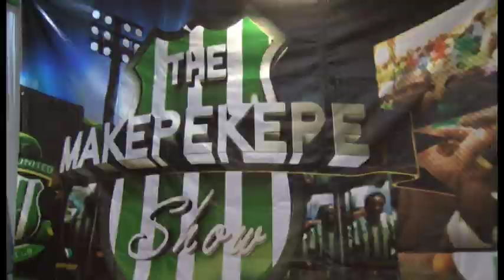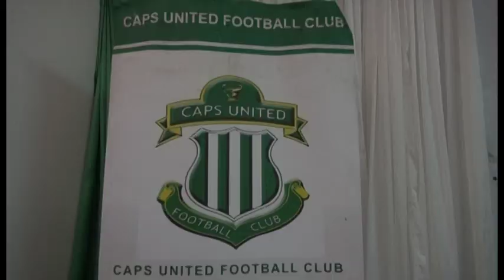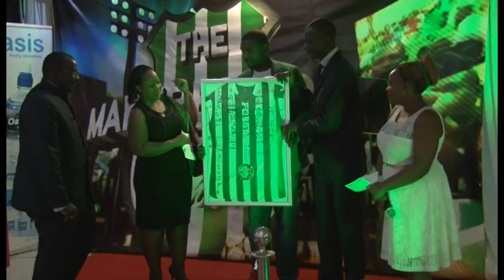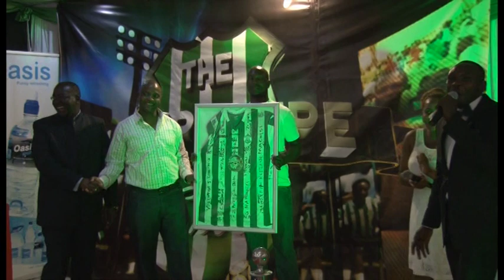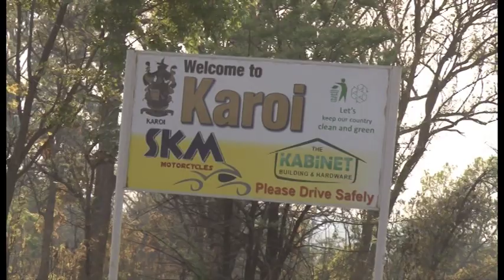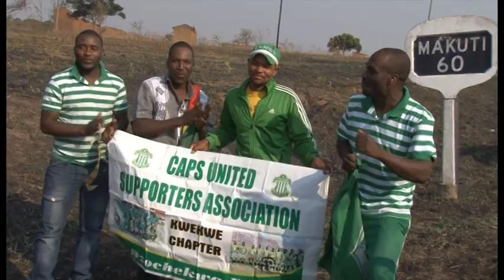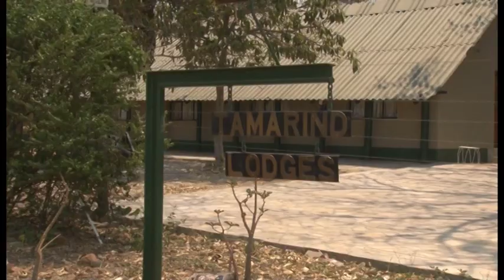Makepekepe Show OCTOBER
The Makepekepe show is a magazine programme that focuses on CAPS United F.C and gives an insight on what goes on at the club... From the rich history that saw the club rising to prominence in the late 70s and early 80s to the current crop of players and leadership who have kept the team going in Zimbabwe’s top flight league. Caps United Football Club, affectionately known to its multitudes of followers as Makepekepe.